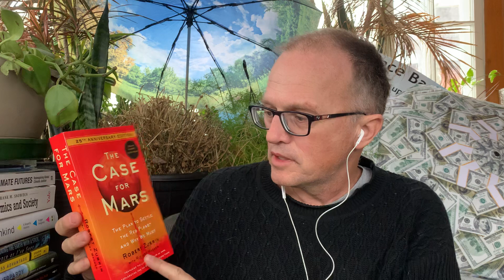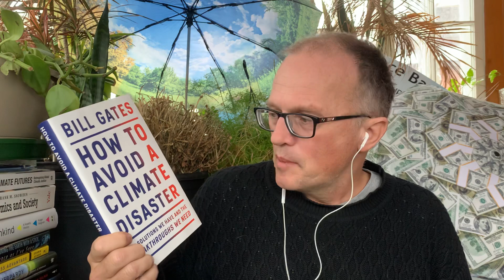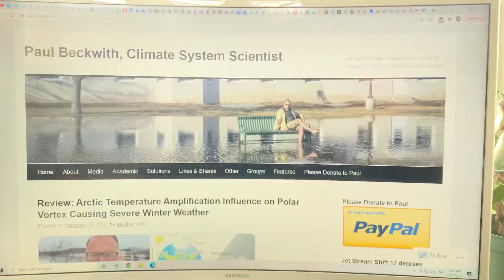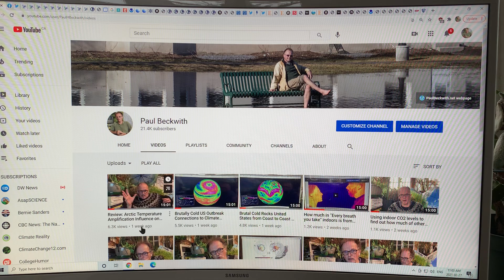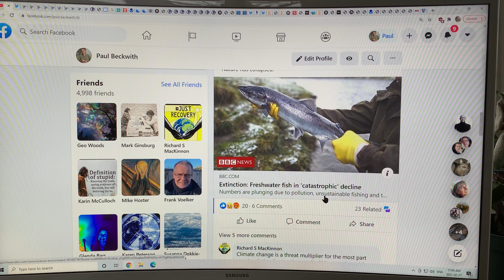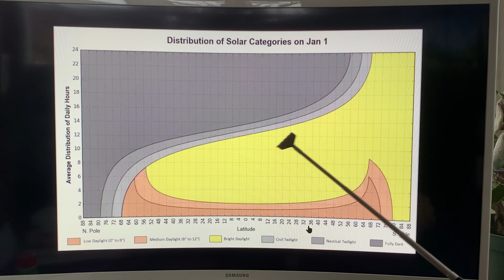Beckwith Updates and Lead-in to an Amazingly Awesome New Finding on a Completely Fresh Water Arctic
I just filmed a whole bunch of videos on the Arctic.

This video is kind of an overall series introduction, where I discuss some personal stuff in my life, the awesome books that I am reading, and then the Arctic. Basically I am just shooting the breeze, but I think you will find some interesting nuggets and hints on an enormously significant new finding. Namely, from about 60,000 to 70,000 years ago, and from 130,000 to 150,000 years ago, the Arctic Ocean basin was composed of completely fresh water, with the frozen ice on the surface.

to my PayPal account to support my independent, no holding back, plain language, cutting edge analysis and educational work getting important abrupt climate system change information to you in an easily understood fashion.